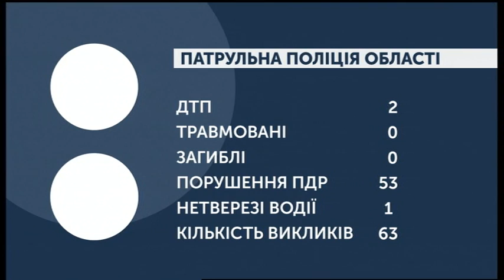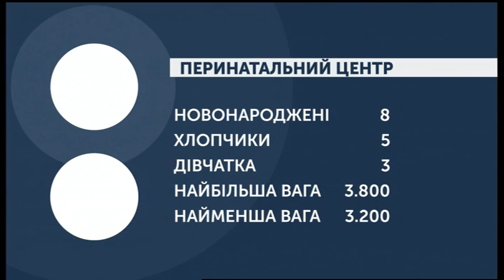12.02.2020. Новини. 07:30